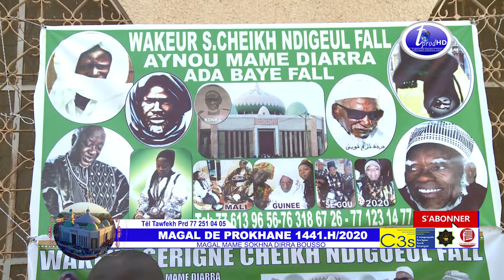PROKHANE 2020 AYNOU MAME DIARRA AK ADA BAYE FALL